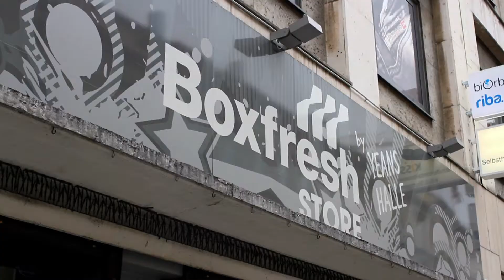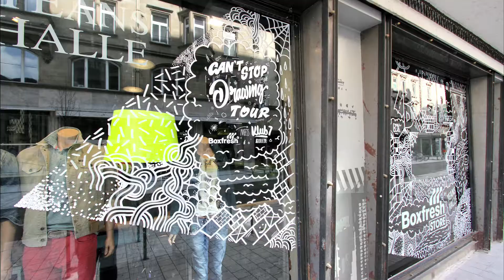Boxfresh & KLUB7 Can't Stop Drawing Tour 2013 - Stuttgart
A creative collaboration with Boxfresh and KLUB7; the Can't Stop Drawing Tour kicks off in Stuttgart.